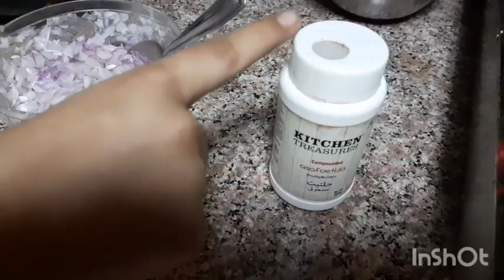Independence Day Special - Tiranga Dosa and Aalu ki Sabji with Green Chutney